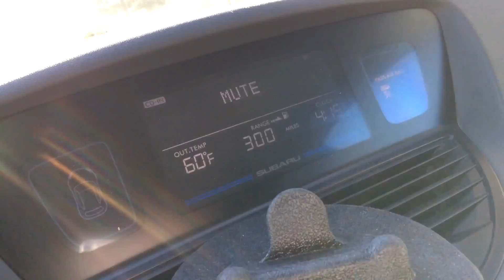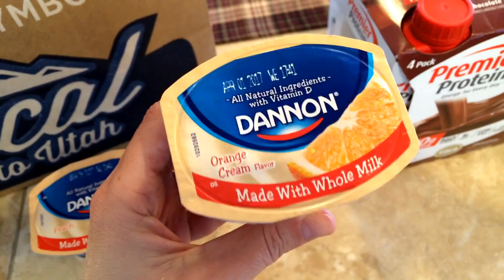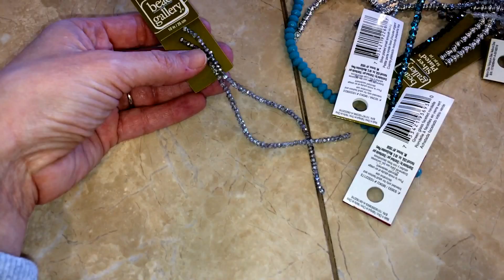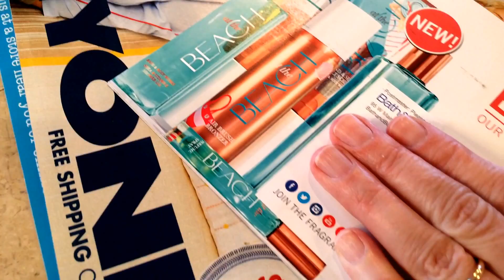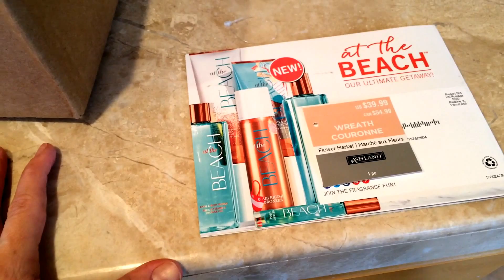SOME CHINKUN - Vlog - MARCH 8, 2017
Xoxo - Traci

Mail:
4956 W 6200 S
Box 255